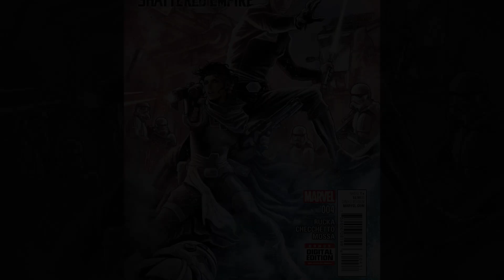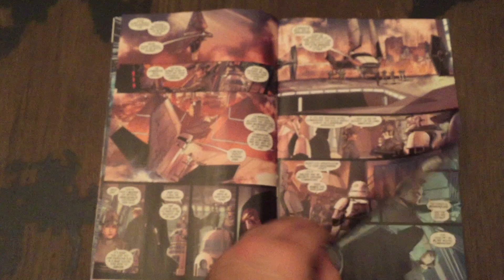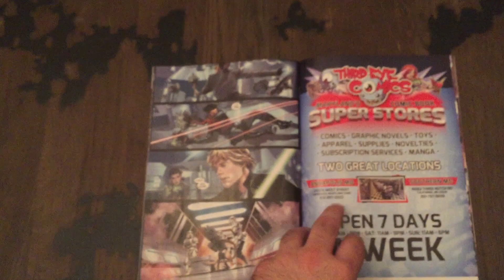Shattered Empire #4 (of 4) – Last Issue! Journey to Star Wars: The Force Awakens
Shattered Empire #4 is the final issue in a four issue Star Wars mini-series that fills the gap between Return of the Jedi and the upcoming movie, Star Wars Episode VII: The Force Awakens. This Star Wars comic is written by Greg Rucka with art by Marco Checchetto and published by Marvel Comics on October 21, 2015.

This Comics Channel review contains information (with some spoilers) regarding the Force Awakens movie.